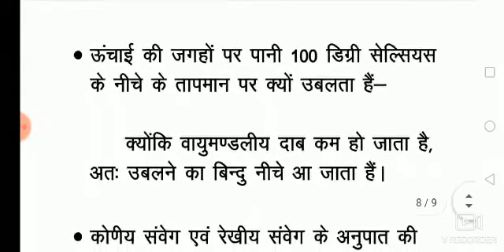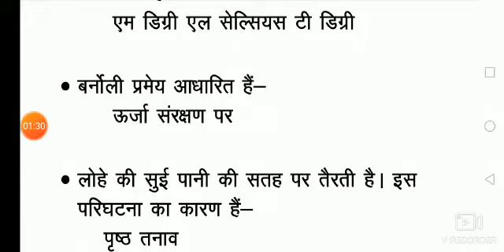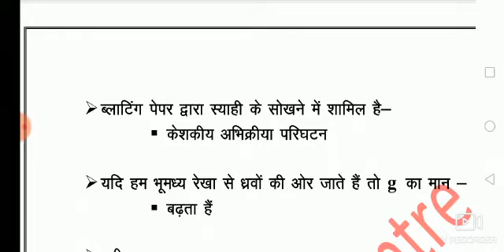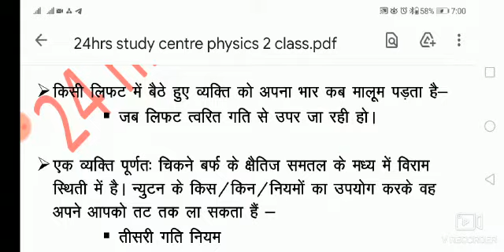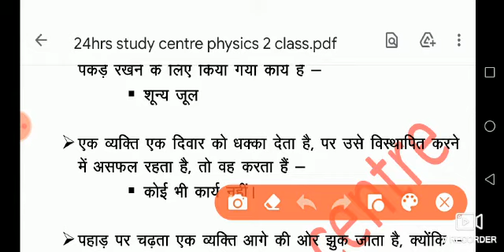SSC GD,MTS, Group D important physics Questions GK class :-2 physics important 1000MCQ question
Question आना ही है आपके एग्जाम में